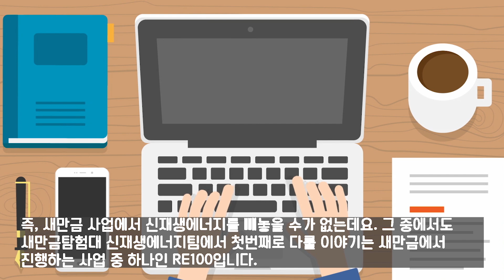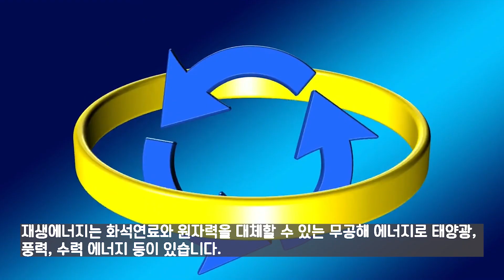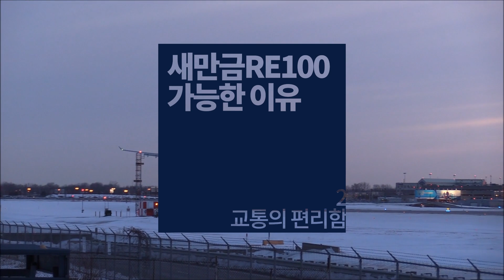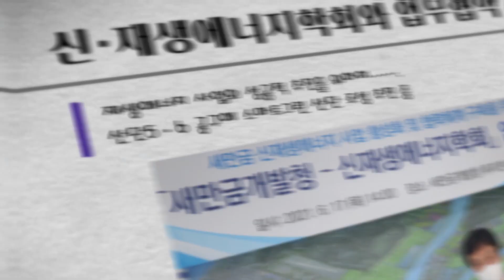【새만금탐험대】 RE100, 최적의 투자처로 주목받는 새만금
RE100이란?
RE100은 'R'enewable 'E'nergy 100%의 약자로
기업이 사용하는 전력량의 100%를
재생에너지로 충당하겠다는 캠페인입니다.

세계적으로 그린뉴딜이 확산되고,
RE100 캠페인이 진행되고 있는 상황에서
새만금이 최적의 투자처로 주목을 받고 있습니다.

최적의 투자처로서의
에 대한 자세한 내용은 영상을 참고해주세요.

아래의 블로그에서도 자세한 내용 확인이 가능해요!